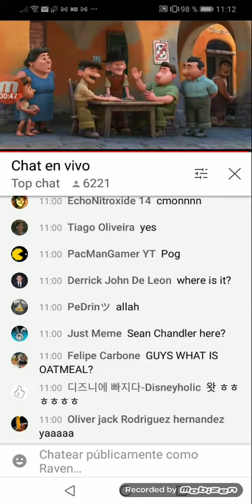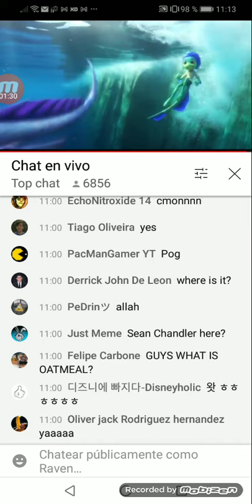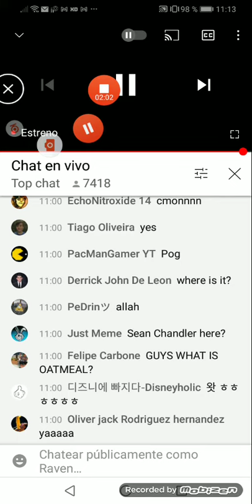Reaccion al trailer de luca